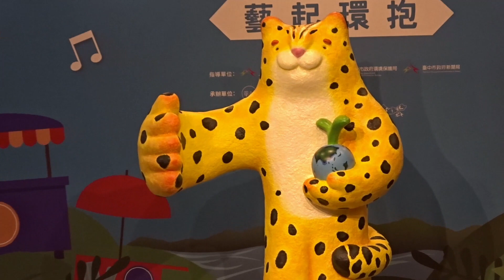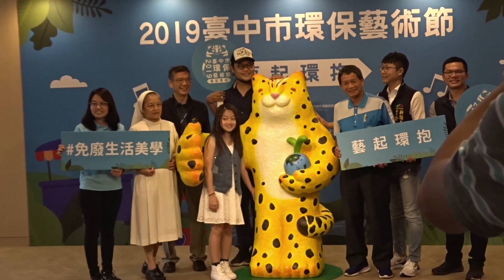[ 2019 臺中市環保藝術節 × 曙光祭 Reborn 記者會 ] 環保藝術品揭幕儀式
六萬支手機打造 Q 版石虎 台中環保藝術節本週末登場

We are Party Star Media! If you like our videos, Welcome follow subscriptions.

如果你喜歡我們的影片，希望我們持續紀錄更多現場，歡迎小額贊助「一起追星去」
＊可用信用卡、ATM 或超商繳款抖內（Donate）一起追星去哦～